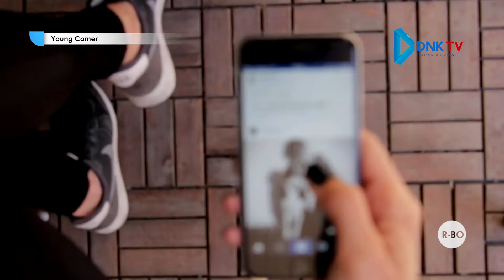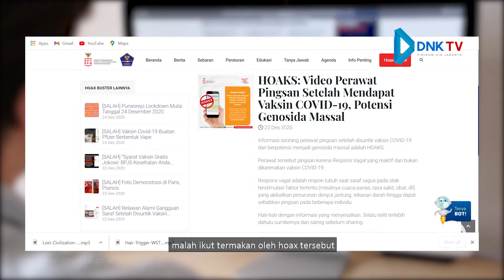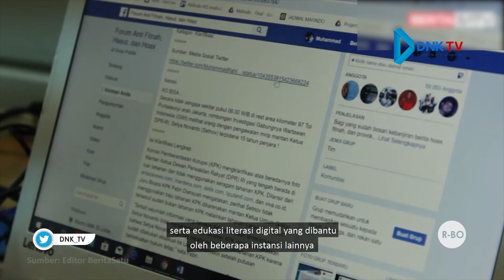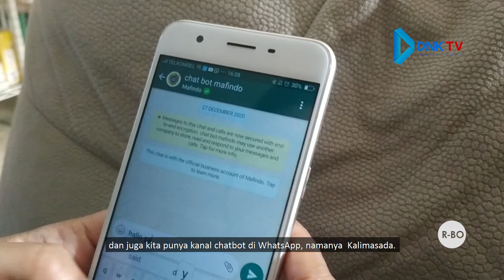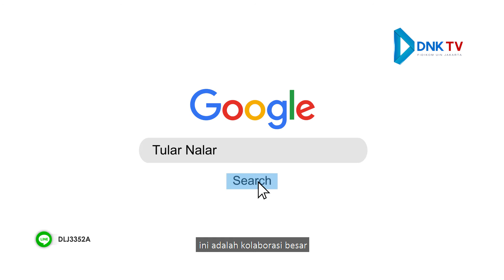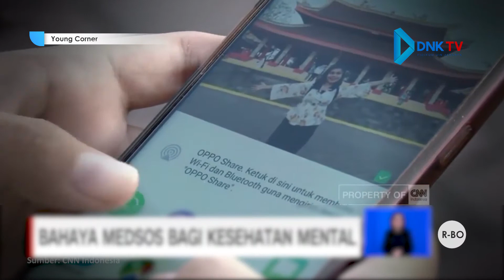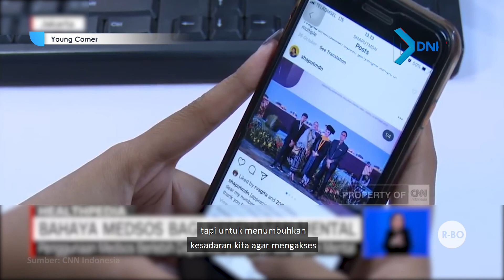Literasi Media Melawan Hoaks Bersama Mafindo | Young Corner Eps. 50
Pada episode ini, Young Corner akan membahas mengenai hoaks yang sudah banyak menyebar di dunia maya dan bagaimana literasi media digital untuk mengatasi hoaks tersebut.

Pengarah Produksi:
Suparto, M.Ed. Ph.D

Kepala Laboratorium:
Zakaria, M.Ag.

Penanggung Jawab Produksi:
Dedi Fahrudin, M.Ikom
Irlan Istichori

Penanggung Jawab Produksi:
Fardia Irma

Penaggung Jawab Administrasi:
Ainun Azizah

Penanggung Jawab Teknik dan Peralatan:
Fiki Hermanto

Penanggung Jawab Editing dan Publikasi:
Farhan Faisal

Executive Produser:
Mayank Intami
M. Sufaekha Sulistiyanto

Produser:
Farhan Effer Dalimunthe

Asisten Produser:
Cut Soraya Dewi

Script :
Siti Anisatusshalihah
Khaerul Ajibullah

Riset & Footage :
- Taufiq Al Hakim
- Hanny Febrianty

Editor:
- Hanny Febrianty

Reporter:
- Rian Fahardhi Risyad
- Elsa Azzahraita

Tim Pendukung:
- Natasya Hikma Kamila
- M. Fahrul Rozi
- M. Choirul Amin Rais
- Hasman Hussein
- Rahma Dwi Mutia